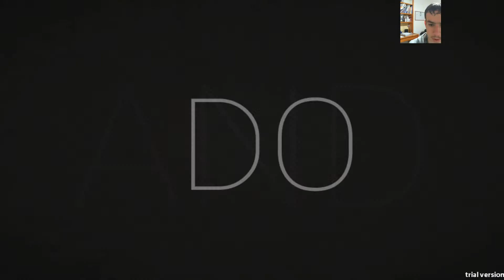I'M NOT NEO!!! - TheMatrix - Super Hot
Like my Camera?

Patrons Exclusive Access!